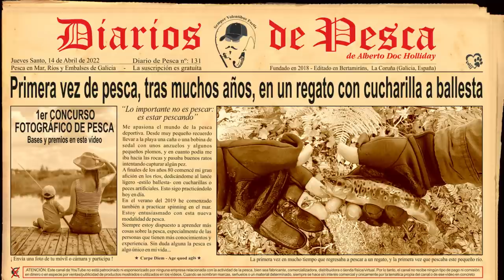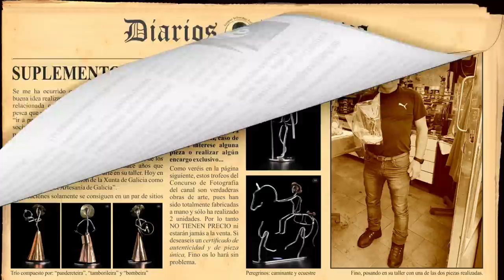Primera vez de pesca, en muchos años, en regato con cucharilla a ballesta. 1er Concurso Fotos pesca!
Buenos dias amig@s:  en esta ocasión he decidido volver a pescar, tras muchos años sin hacerlo, en un regato con cucharilla sin muerte y técnica de ballesta. Me divertí mucho y, sobre todo, conseguí -una vez más- disfrutar de mi pasión favorita que es la pesca y olvidarme por unas horas de todo lo demás.
En este vídeo también os indico las bases del PRIMER CONCURSO DE FOTOS DE PESCA que convoco en mi canal y os muestro algunos de los mejores premios.
Espero os guste el vídeo. Un abrazo a tod@s

Enlaces Fino Artesano Galicia
(autor de los Trofeos del Concurso de Pesca)

MATERIAL UTILIZADO:
CAÑA: Tubertini 1,20 mts especial ballesta fibra de carbono
CARRETE: Shimano Nexave 3000HG
HILO: Monofilamento 0,194 TEKLON Gold Advanced
CUCHARILLA: MAPSO REDER nºs 1 y 2 Oro, puntos rojos-negros
CÁMARA: GoPro HERO 7 BLACK
CÁM.SECUNDARIA: SAMSUNG Galaxy S10
MICRÓFONO: externo direccional RODE para smartphone
VADEADOR: Neopreno Grauvell suela fieltro  y clavos
SACADERA: (salabre) automática tuneada por mi ;)

Música                       Música popular gallega.